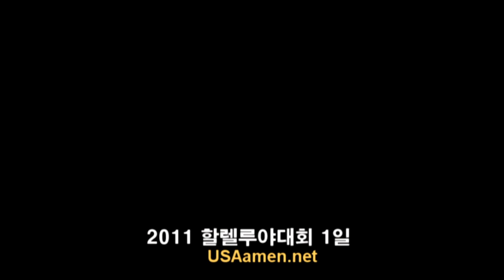2011 할렐루야대회 1일 - 회장 김원기목사 대회사-x